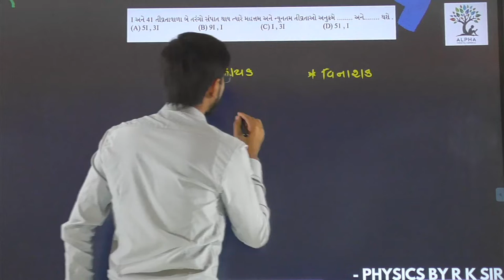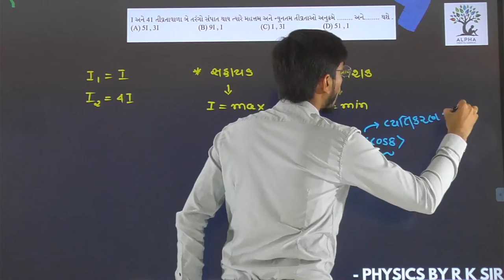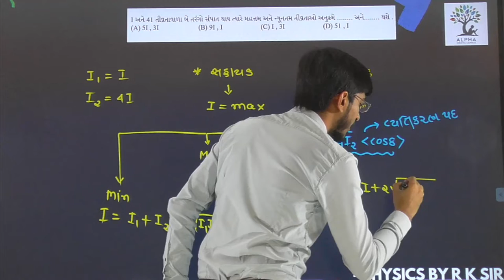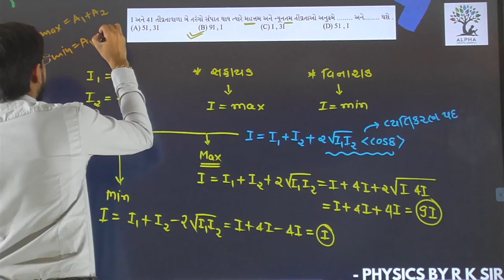Paper 1 | Section A | Que 18 | Physics | Std. 12 | Alpha Vidhya Sankul | in Gujarati by R K Sir